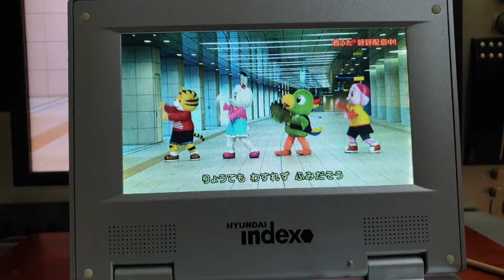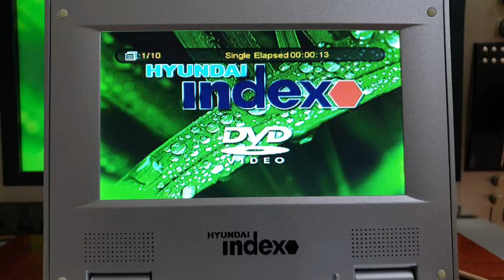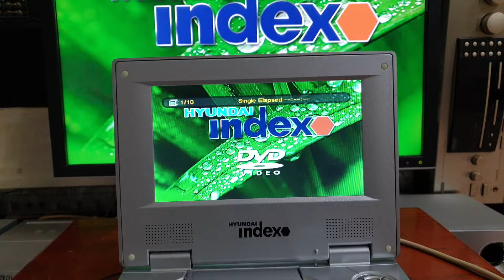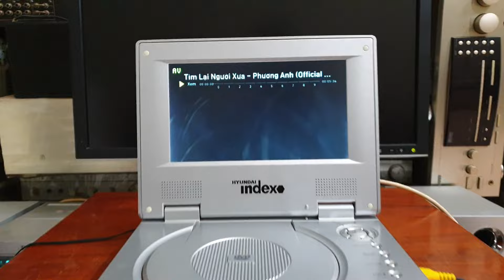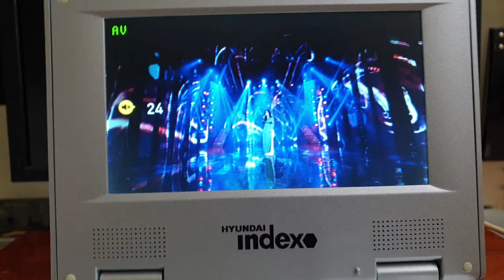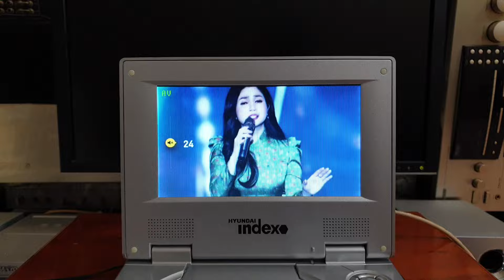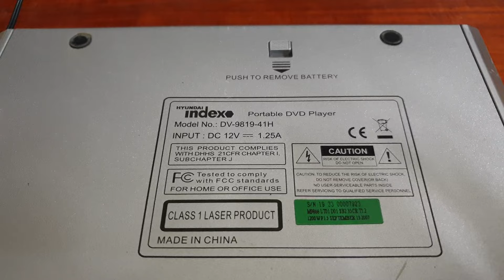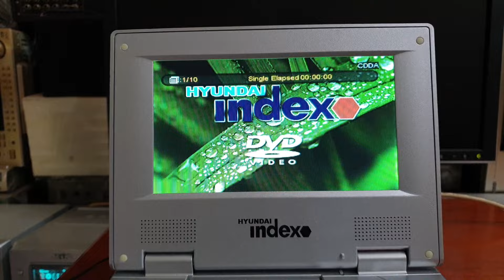( Đã bán ) Cuối Năm Em Xả : 490k